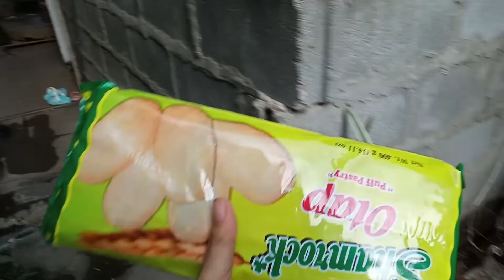POTTING SUCCULENT PARA SA BAGONG LAGAYAN 😍